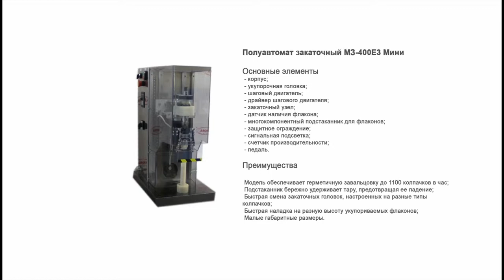Закаточная машина МЗ-400Е3Мини для пенициллиновых флаконов и БКЗ.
В видео продемонстрирована работа Полуавтоматического укупора МЗ-400Е3 Мини в кожухе из оргстекла.

Описание:

Полуавтомат закаточный МЗ-400Е3 Мини предназначен для укупорки тары различной формы высотой от 40 до 450 мм гладкими и винтовыми алюминиевыми и пластиковыми колпачками. Оборудование обеспечивает герметичную завальцовку стеклянной и пластиковой тары, применяемой для производства лекарственных и ветеринарных препаратов, косметических средств, товаров бытовой и автомобильной химии.

С более подробным описанием данного оборудования Вы можете ознакомиться на нашем сайте по ссылке

Характеристики:

Тип: полуавтомат;
Производительность: 1100 шт/ч;
Напряжение: 220;
Высота тары: 40 - 450 мм;
Диаметр корпуса тары: 9 - 90 мм;
Диаметры крышек: 13 - 45 мм;
Тип тары: Стеклянная тара;
Отрасль: фармацевтика, ветеринария;
Метод укупорки: Завальцовка, накатка резьбы;